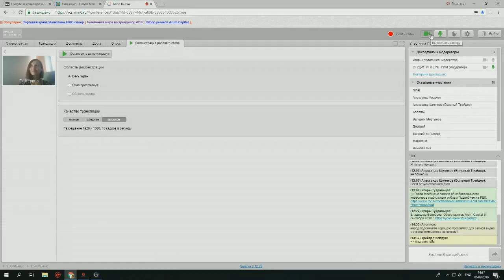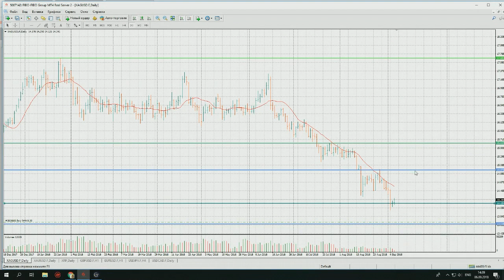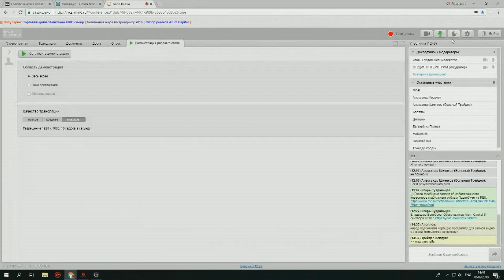Екатерина Вишнева. Управление активами 6 сентября 2018 г.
Передача "Екатерина Вишнева. Управление активами" на интерстриме YouTrade.TV 6 сентября 2018 г. - Трейдер Питерский стал чемпионом мира по трейдингу 2018